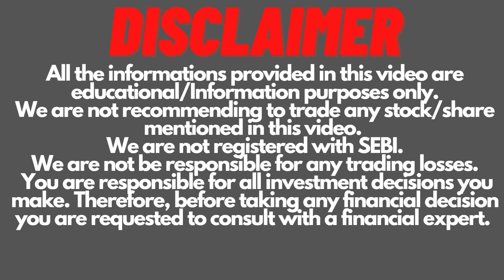Ajanta Pharma Buyback 2024 | Invest Mantra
Ajanta Pharma Buyback 2024@CAAmitSharma
Open a free upstox demat account with zero AMC for lifetime by clicking the